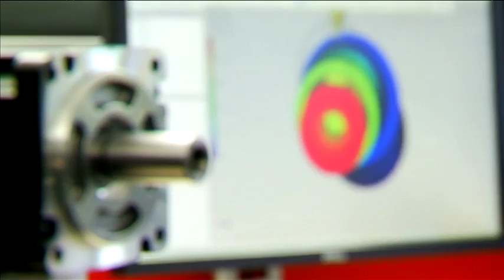Ausbildung und Praktikum bei Heidrive - TVA Interview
Im TVA Interview erläutert Heidrive Geschäftsführer Helmut Pirthauer die Möglichkeiten für Praktikum und Ausbildung bei der Firma Heidrive in Kelheim.